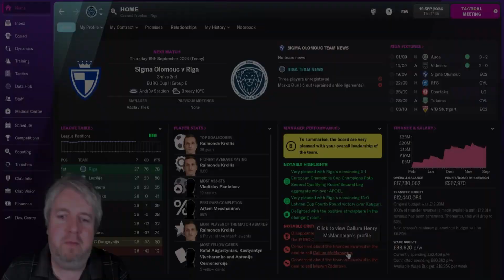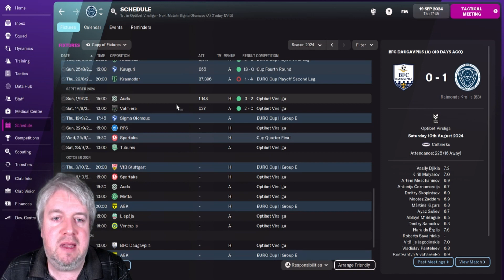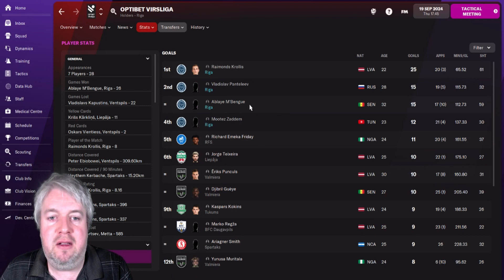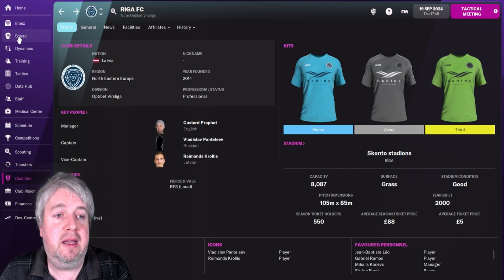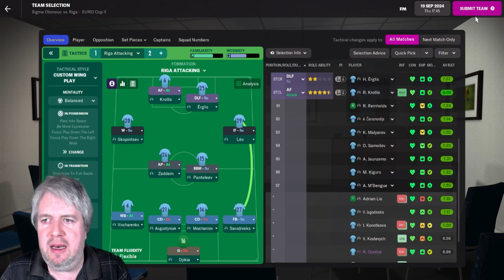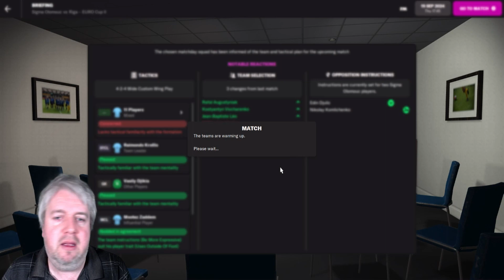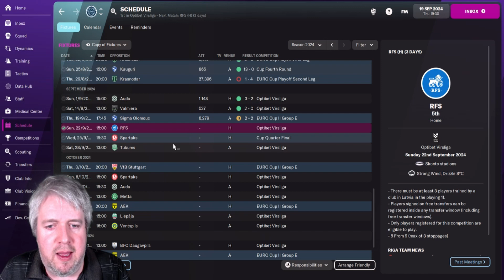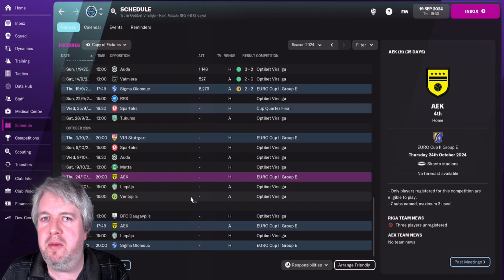The Latvian Job - FM22 - Riga FC - Season 4 - Episode 7 - Czech Mate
After a disappointing couple of results against Krasnodar and Ludogorets, after performing well, we are returning for our first conference league game against Czech side Sigma Olomouc. We need points from this away game.